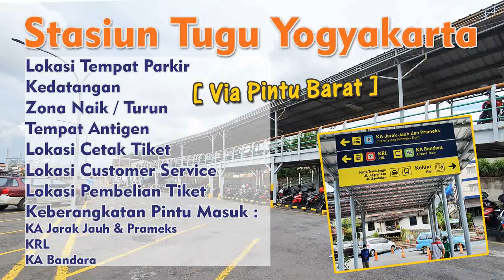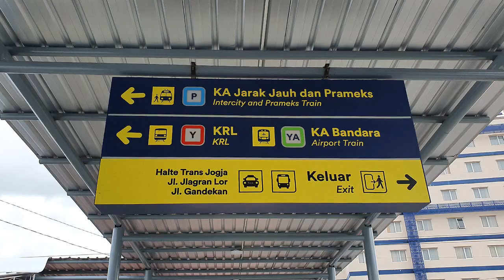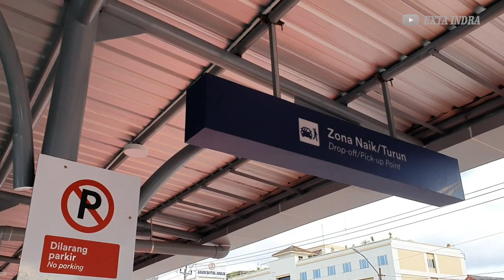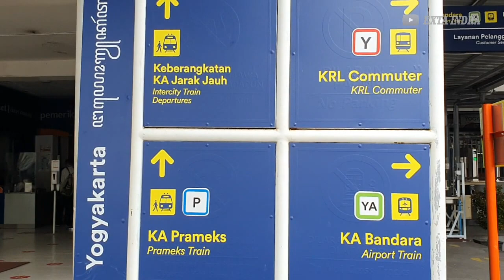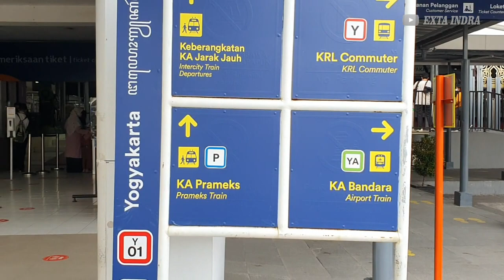Pelajari Stasiun Tugu Yogyakarta Via Pintu Parkir Barat - Pintu Masuk Selatan - Info Lengkap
Stasiun Tugu Yogyakarta

Kali ini saya informasikan mengenai
Info Lengkap Stasiun Tugu Yogyakarta via Pintu Selatan & Pintu Parkir Barat

1. Lokasi Tempat Parkir
Arah pintu masuk
Tempat parkir untuk motor & mobil

2. Kedatangan ( Pintu Keluar Penumpang )
Kereta Jarak Jauh
Prameks
Kereta Bandara
Pintu keluar penumpang kereta
Berguna saat kita turun dari kereta agar tidak bingung
Berguna juga saat kita akan menjemput saudara / teman / tamu

3. Zona Naik / Turun
Berguna untuk antar dan jemput penumpang dengan kendaraan

4. Lokasi Antigen
Lokasi untuk tes Antigen sebelum naik kereta

5. Lokasi Cetak Tiket
Terdapat beberapa komputer untuk cetak tiket kereta

6. Lokasi Customer Service

7. Lokasi Pembelian Tiket
Pelayanan pembelian tiket secara langsung

8. Keberangkatan
Kereta Jarak Jauh
Prameks

9. Keberangakatan ( Pintu Masuk )
KRL Commuter Line

10. Kedatangan ( Pintu Keluar )
KRL Commuter Line

11. Keberangkatan ( Pintu Masuk )
Kereta Bandara Yogyakarta YIA

Perlu diketahui
Untuk Via Pintu Barat melalui Jalan Pasar Kembang ya

Sebagai patokan lihat logo maskot
Lokomotif berwarna kuning

Video : 30 November 2021

Silakan tonton dari awal hingga akhir biar kalian paham & tidak bingung ya

Serta komen - komen jika ada info terbaru ya